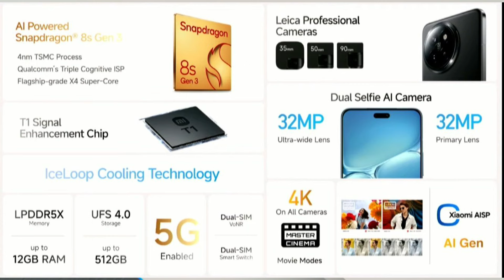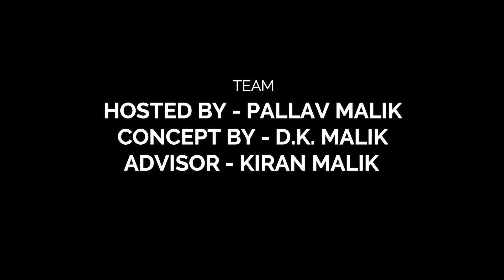TECH TALK NO. 251 - EID MUBARAK|XIAOMI 14 CIVI|SAMSUNG GALAXY S25|WWDC 24|MOTO RAZR 50|MORE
Hello, Friends Welcome to Tech Talk No. 251. Today There Are Lots Of Amazing Tech Talk Lined Up For You.
Our New Youtube Channel coaching with Kiran
VIDEO HIGHLIGHTS:
INTRO: (0:00)
EID MUBARAK: (0:10)
ONEPLUS NORD CE 4 LITE: (0:21)
MOTO EDGE 50 ULTRA: (0:45)
ONEPLUS 13 CAMERA SPECIFICATIONS: (1:04)
SAMSUNG GALAXY S25 BATTERY: (1:36)
REALME GT 6 5G SPECIFICATIONS: (1:59)
MOTO RAZR 50 & MOTO S50 NEO: (2:36)
SNAPDRAGON SUMMIT: (2:59)
HTC U24 PRO: (3:21)
XIAOMI 14 CIVI: (3:44)
VISION OS 2: (5:44)
iOS 18: (6:03)
iPAD OS 18: (6:22)
MAC OS SEQUOIA: (6:44)
END NOTE